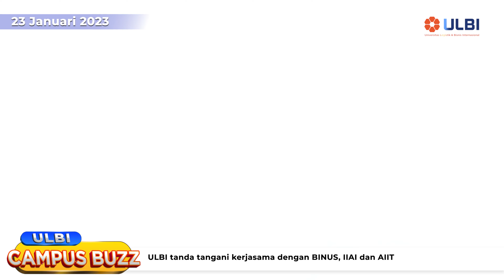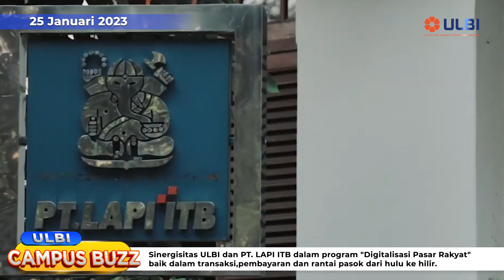ULBI CAMPUS BUZZ | EPS 1: MINGGU TERAKHIR DI BULAN JANUARI (23-27 JANUARI 2023)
ULBI Campus Buzz (Weekly News) Eps 1: 23-27 Januari 2023

UNIVERSITAS LOGISTIK DAN BISNIS INTERNASIONAL (ULBI) hasil merger dari Politeknik Pos Indonesia (POLTEKPOS) dan Sekolah Tinggi Manajemen Logistik Indonesia (STIMLOG) Berdasarkan Surat Keputusan Menteri Pendidikan, Kebudayaan, Riset, dan Teknologi Republik Indonesia Nomor 334/E/O/2022 yang ditetapkan di Jakarta pada tanggal 24 Mei 2022.

untuk Informasi Kampus dan Penerimaan Mahasiswa Baru (Admisi ULBI) bisa menghubungi :
Alamat. Jalan Sariasih No. 54 Sarijadi - Bandung 40151
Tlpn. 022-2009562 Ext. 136